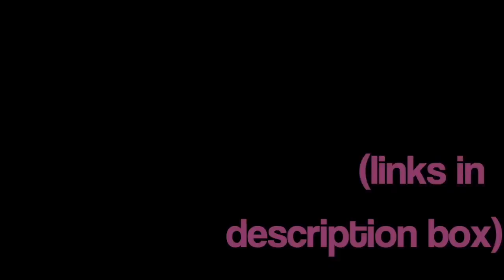Does Being Gay Make You Empathetic Or Numb?